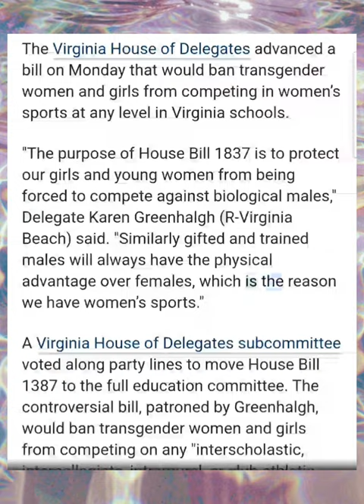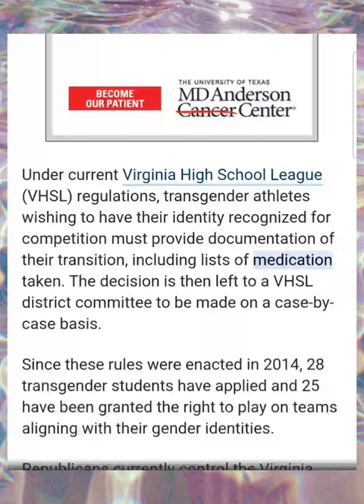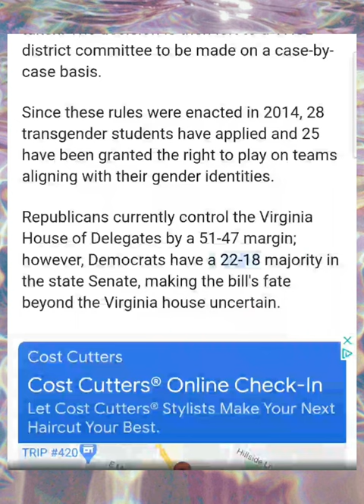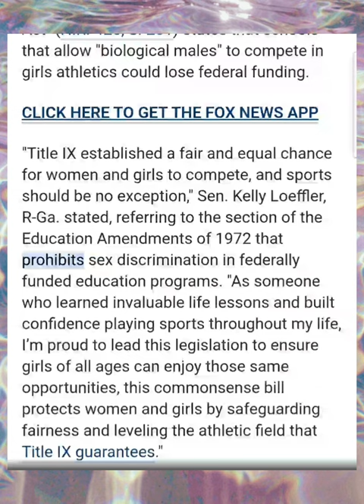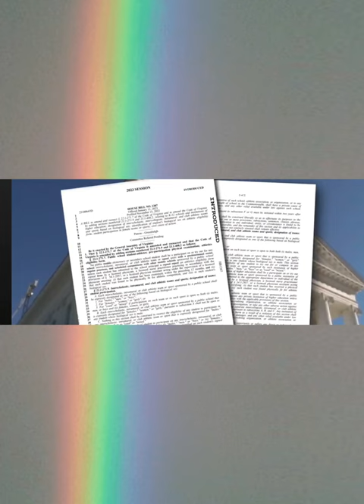Virginia bill would ban transgender athletes from women's sports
Now I know everybody has their own self opinion on things here but my opinion is as why can't they just leave us alone we are human beings just like everybody else we bleed the same blood we don't have green bloodNow I know everybody has their own self opinion on things here but my opinion is as why can't they just leave us alone we are human beings just like everybody else we bleed the same blood we don't have green blood  You know I don't understand how nowadays and society doesn't do their research before they start making stupid decisions like this it doesn't make sense but I mean to each his own everybody's got their own opinions like I said but if you do your researwhen you are going through your transition with HRT Men lose muscle mass as well as women gain muscle mass depending on which way you are transitioning however the thing comes down to is even if you are   a experienced athlete or not an experienced athlete you're gonna always have an upper hand with somebody because somebody's always gonna be better than you regardless of what you think if they are too much afraid of having Some athletes involved in some different sports then I think that maybe they should just back out of whatever the heck they're backing out of I don't get what they're trying to do and personally I think it's just really stupid I most definitely agree with the one person that says why are we even dealing with the snow when this is not something that is literally something that needs to be on a dire need for a table wise this is for people that are just pretty much scared of what people are because they don't understand Transgenders in general and they can't say that they do because they don't if they would actually do their research properly then maybe then I would side with them or maybe I wouldn't but it's just all like I said in opinion my opinion is expressed through my YouTube channel right now and yeah I think that maybe we all should just live together and be happy and stop worrying about the other person you know I understand that it's school I understand that you're trying to educate people but this is not the right way to educate people in Virginia educating people in Virginia is educating them about their math history science biology all of the above Not gender  Gender has been expressed long long time ago so if they don't know what a person is then you know I don't get why they're expressing it I mean if you look at it there is no male there is no female we're all the same we just identify as a person why can't you just leave that alone.